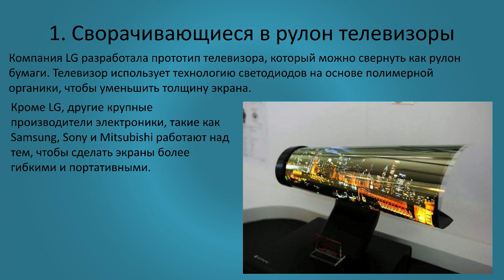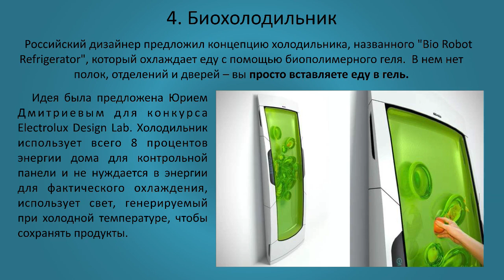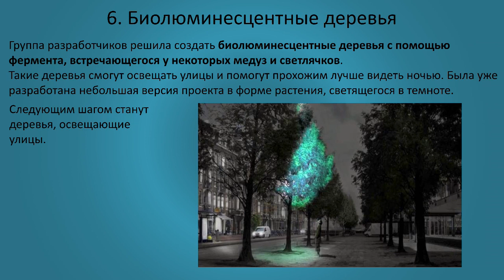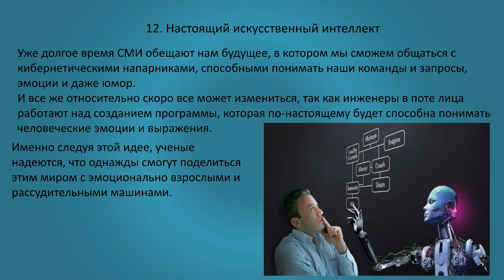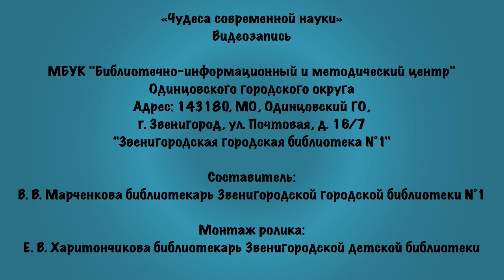Чудеса современной науки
В рамках недели науки и техники для юношества Звенигородская городская библиотека №1 подготовила виртуальный обзор-путешествие по технологиям будущего, которые изменят мир в ближайшие 30 лет.